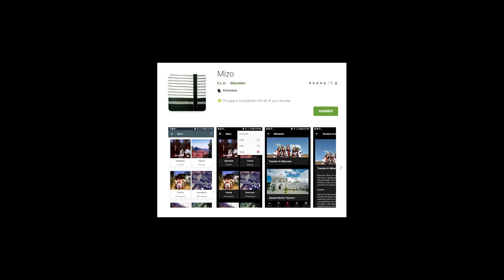Ni 82: Falam inkhawmpuiah changtupa a kal 1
falam inkhawpuiah changtupa an sawm a, a kal.

track: jinsang & loka